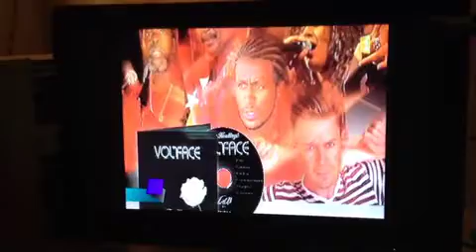Guadeloupe 1ere interview Volt Face - Toby May